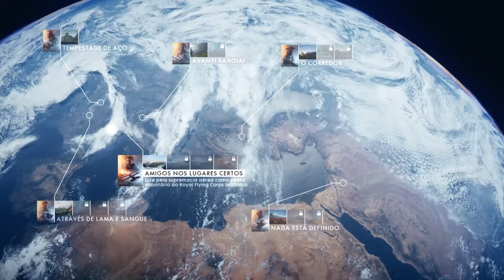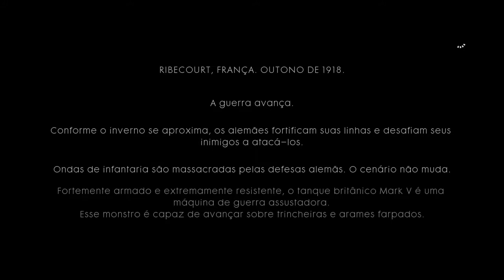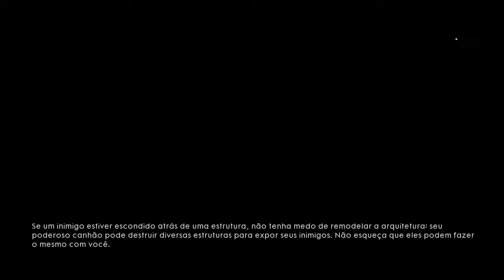Gameplay Battlefield™ 1 PS4 ( part-2)